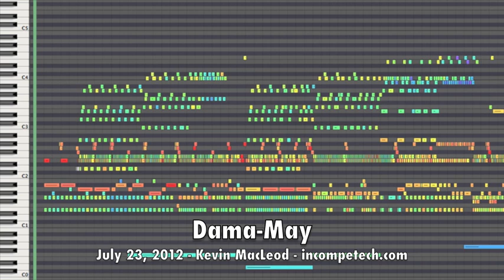Dama-May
This is an abnormal usage for the autoharp. I got this one in a sample pack from cinesamples. Quite a delight to work with this instrument.

Simple oddly asynchronous piece where the percussion and melody get along, but in an aloof sort of way.

permaFAQ
software = Logic